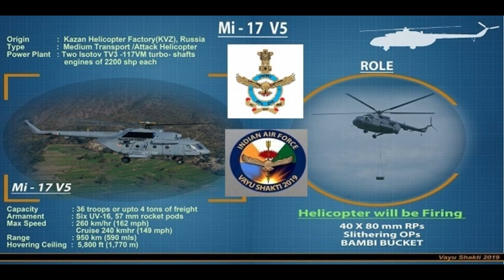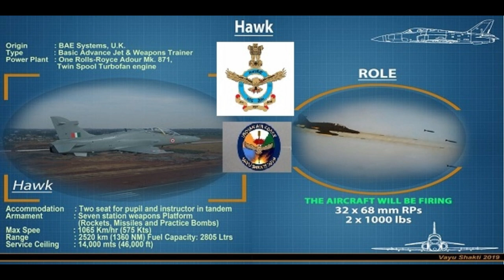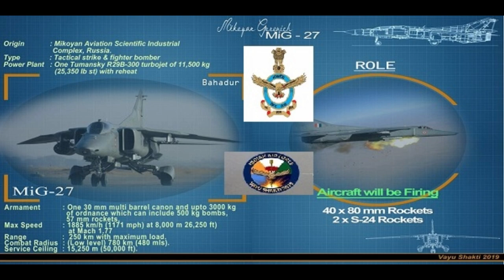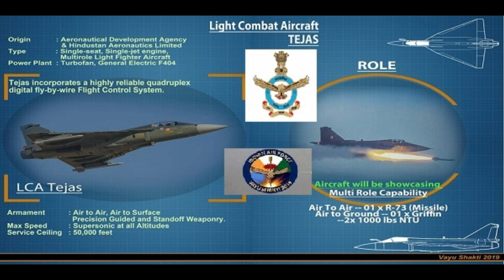VAYUSHAKTI2019 FIRE POWER DEMONSTRATION FPD SHOWCASING OPERATIONS OF THE IAF, 16 FEB 2019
VAYUSHAKTI2019 - FIRE POWER DEMONSTRATION (FPD) SHOWCASING ALL WEATHER DAY-DUSK-NIGHT OPERATIONS OF THE INDIAN AIR FORCE, 16 FEB 2019.
The Indian Air Force has the primary objective of safeguarding Indian Territory and national interests from all threats in conjunction with the other branches of the armed forces. “Vayushakti 2019” showcases this ability of the India Air Force. The wide array of Fighter, Transport, Helicopters, Remotely Piloted Aircraft and Combat ground equipment will paint a vivid canvas. It will demonstrate the capability of our brave air-warriors. The spell binding machines and their employment during ‘Vayushakti 2019” will showcase story of IAF's ability to influence any situation, to dominate, destroy or to rescue.

History of Fire Power Demonstration: The Fire Power Demonstration for the very first time was conducted by the Indian Air Force almost 65 years ago, on 21 July 1953 at Tilpat Range, located 14 miles south of the national capital, New Delhi. The area then consisted of some 500 acres of uninhabited wooded and scrub land. The last Fire Power Demonstration at Tilpat Range was conducted on 18 March 1989. The event thereafter moved south, to Pokhran in Rajasthan, where the vast desert is used by the Indian Air Force to sharpen its Marksmanship.
Su-30 MKI - a modern multi-role, air superiority fighter aircraft of the IAF, Ilyushin IL-76 strategic airlift aircraft, the Russia-made assault anti-armour helicopter Mi-35  will also be a part of the Vayushakti exercise.

Image Credit: IAF (FB Official)
Video Credits: IAF (FB Official)

My Recommended Books to crack Defence Exams  ARMY, NAVY, AIRFORCE books

1) Lets Crack SSB Interview

2) SSB OIR interview

3) SSB Interview: 21 Hours Power Packed Video Lectures

4) Let's Crack AFCAT

5) Let's Crack NDA Exam

Top Youtube Gears/devices & equipment

1. My DSLR Camera

2. My Microphone

3. My Studio Lights

4. My Laptop

5. My Tripod

6. Vlog Camera

7. My Smartphone

8.My Studio Green screen

9. Studio wallpaper

About: Defence Power of India is a YouTube Channel where you will find videos related to the Great Indian Defence